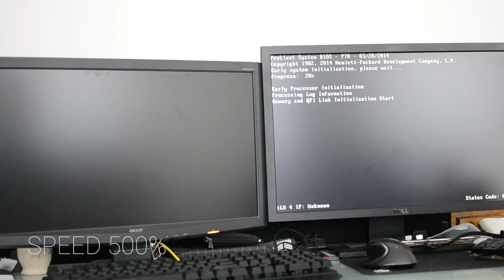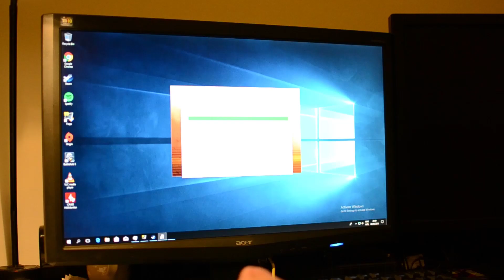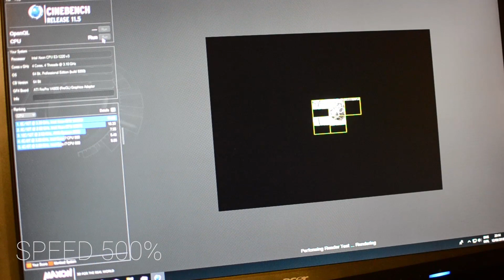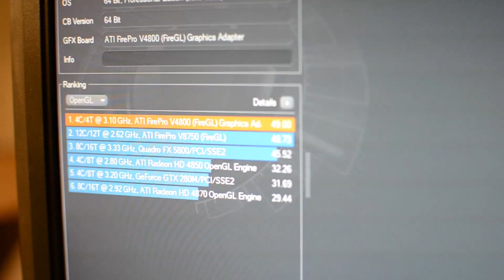Can you use the HP ML310e server as a workstation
In this video we will be having a look at the HP ML310e Gen8 V2 server and see if we can use it as a desktop.